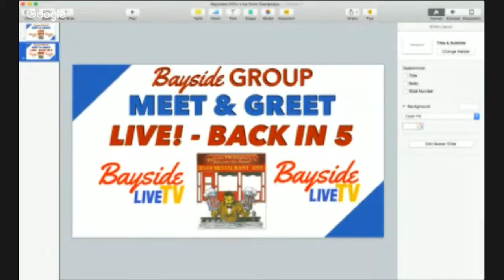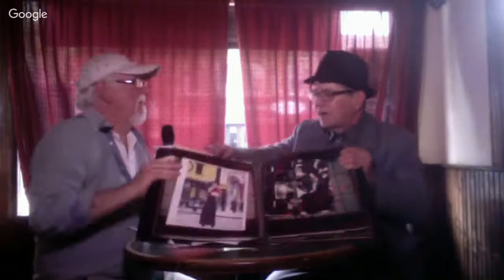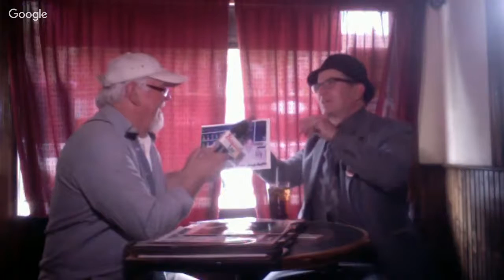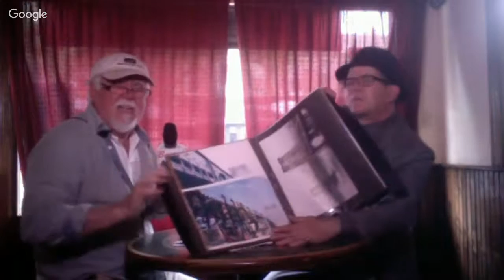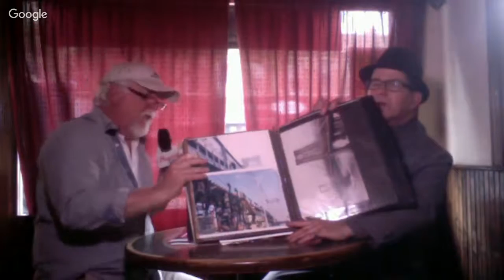LIVE! From the Bayside Group Meet & Greet @ Brian Dempseys pt. 3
Join BaysideLiveTV as we meet some of the people from Facebook's Famous Bayside Queens Group, LIVE at Brian Dempsey's American Ale House on Bell Boulevard.